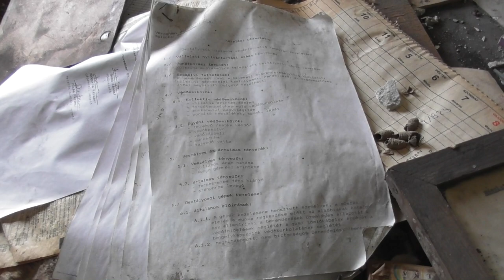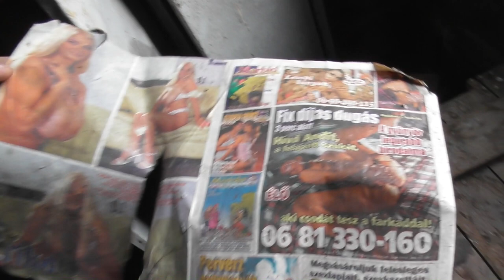Urbex egy elhagyott bányában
Bankszámla:
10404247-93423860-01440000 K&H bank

Egy már bezárt bánya irodájában voltunk